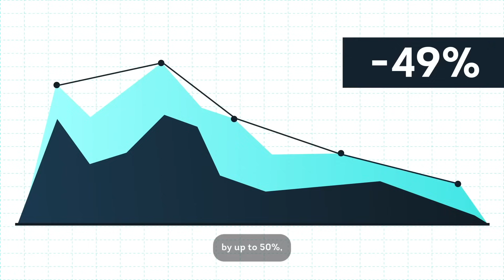Introducing FLEXECHARGE | Smart Energy Solutions for EV Charging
Facing rising grid fees and limited capacity? HARMON-E is the solution.
FLEXECHARGE’s HARMON-E platform helps charging operators grow efficiently by enabling smart local and cloud-based load balancing, seamless integration with battery storage, solar, and any CPMS or hardware vendor. Cut energy and service costs by up to 50%, speed up deployment, and unlock new revenue streams via the electricity and flexibility markets — all while staying tech-agnostic and scalable

Get in Touch:
Do you have suggestions for future guests or topics?

⚡ Let’s keep the conversation—and the electrons—flowing.